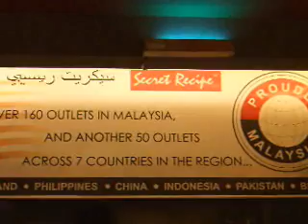Malaysia secret recipe.wmv